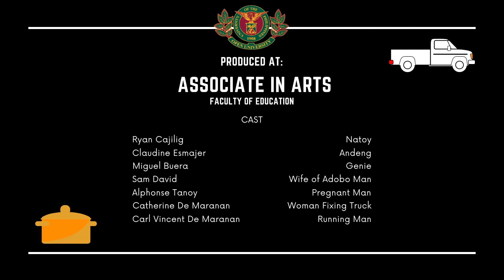MisogyNatoy (2021) Behind The Scenes | Sineng Sining Sine Festival 2021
A middle-aged man scrolls through his timeline and gives degrading comments towards women who are confident with their bodies, their voices, and their actions. He opens a message with a mysterious link on it and a magic genie appears which brings him to a matriarchal world where gender roles are switched--the total opposite of the real world.
This is an official entry for Sineng Sining Sine Festival 2021
Sineng Sining Sine Festival is the culminating activity of the 3T 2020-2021 FILM 10 Class of UP Open University. The theme of the student film festival is “Filmmaking in the Time of COVID: Challenges and Lessons Learned.”